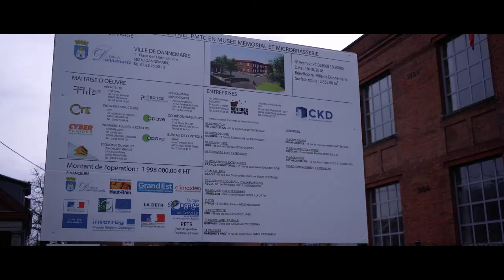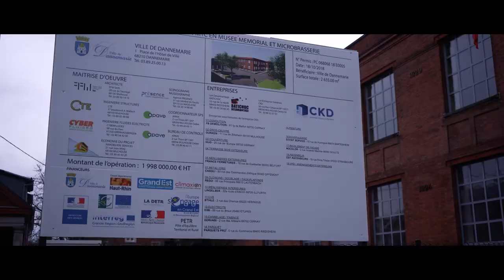Mémorial de Haute-Alsace présentation 1 Des rencontres [MHA Dannemarie]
Le Caporal Jules-André Peugeot et le Sous-lieutenant Mayer, premiers morts de la Guerre 14-18

L’évènement a lieu à moins de 20 km du mémorial, dans la Commune de Joncherey. Trente-six heures avant le début officiel de la guerre entre la France et l’Allemagne, Jules André Peugeot 21 ans caporal du 44e Régiment d’infanterie est averti de la présence d’une patrouille ayant franchi la frontière française. Il se rend sur les lieux avec quatre hommes et aperçoit effectivement une patrouille allemande. Le caporal Peugeot se dirige alors vers la patrouille en criant « Halte-là, Halte-là !». Les seules réponses du lieutenant Mayer seront trois coups de revolver en direction du caporal. Celui-ci riposte au même moment à l’aide de son fusil. Tout en étant lui-même grièvement blessé, il atteint le lieutenant Mayer.

C’est ainsi que le Caporal Peugeot et le Lieutenant Mayer furent le premier militaire français et le premier allemand du front de l’Ouest à mourir lors de la guerre 14-18.